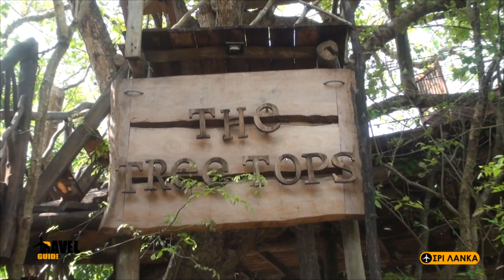ΠΗΡΑ ΠΡΩΙΝΟ ΕΠΑΝΩ ΣΕ ΕΝΑ ΔΕΝΤΡΟ | Travel Guide Σρι Λάνκα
Καλωσήρθες στο κανάλι μας! Ευχαριστούμε που ταξιδεύεις μαζί μας 😊

| ΠΗΡΑ ΠΡΩΙΝΟ ΕΠΑΝΩ ΣΕ ΕΝΑ ΔΕΝΤΡΟ |
Κυριολεκτικά μέσα στη ζούγκλα της Σρι Λάνκα, στην περιοχή της Dambulla υπάρχει ένα ξενοδοχείο (Amara Forest Hotel) που ανάμεσα στις παροχές του, σας δίνει την ευκαιρία να απολαύσετε ένα άκρως παραδοσιακό πρωινό ή δείπνο επάνω σε ένα δέντρο! Ένα περιποιημένο δεντρόσπιτο ειδικά για πρωινό ή δείπνο για την πιο τέλεια και ρομαντική ατμόσφαιρα.

TRAVEL GUIDE το ταξίδι, όπως θα ήθελες να είναι!